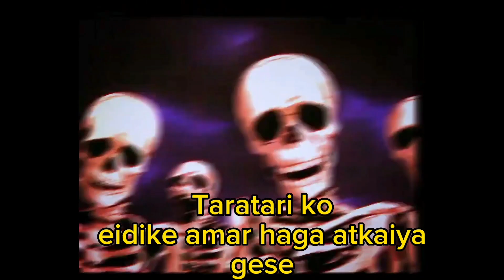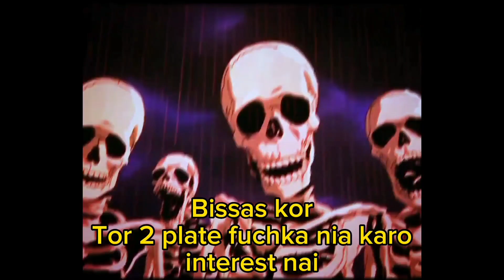জাইরালকের Hurray গান expose করে দিলাম 😂 । Skeleton roasting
This video is made for fun and entertainment purpose only , not to hurt anyone...

who don't know who is 'Jairalok' let me tell you

JAIRALOK is a programmer and software engineer. He is co founder of 'CURRENT STUDIO '. I really appreciate his initiatives .But he is not a professional rapper. That's why his songs are little bit funny .

I am extremely sorry for making this video.
I am not a professional roaster also 😅

vedio used ©️
1. skeleton roaster
2. Jairalok [ Hurray official music video ]